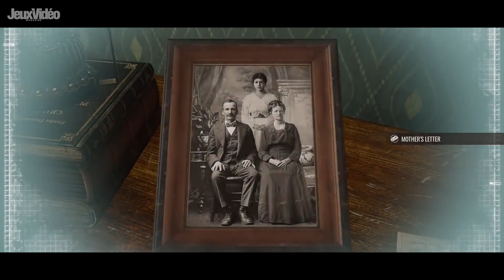TOP 10 des sorties jeux vidéo en NOVEMBRE 2021 ! 🎮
Hello la team ! Voici notre vidéo mensuelle qui récapitule les sorties des jeux à venir en Novembre 2021, sur les consoles PlayStation, Xbox, Switch ou encore PC ! Alors, pour lequel ou lesquels allez-vous craquer ? Il y a du lourd là... ou pas ? 👀

Just Dance 2022 - Date de sortie : 4 novembre 2021
Call of Duty: Vanguard - Date de sortie : 5 novembre 2021
Forza Horizon 5 - Date de sortie : 9 novembre 2021
Jurassic World Evolution 2 - Date de sortie : 9 novembre 2021
Skyrim: Anniversary Edition - Date de sortie : 11 novembre 2021
GTA: Trilogy Remastered - Date de sortie : 11 novembre 2021
Sherlock Holmes: Chapter One - Date de sortie : 16 novembre 2021
Pokemon Diamant Scintillant / Perle Étincelante - Date de sortie : 19 novembre 2021
Battlefield 2042 - Date de sortie : 19 novembre 2021
Final Fantasy XIV: Endwalker  - Date de sortie : 23 novembre 2021

La bise !